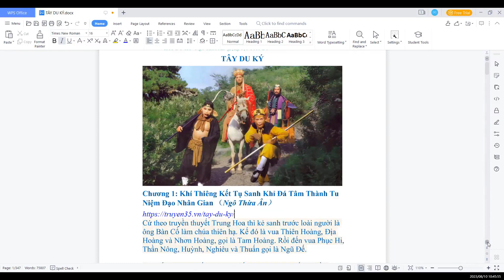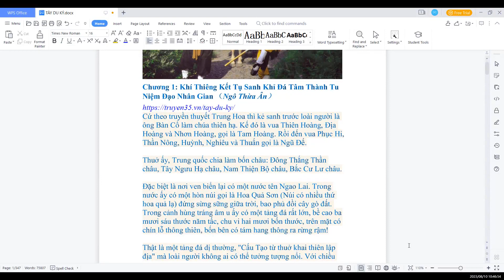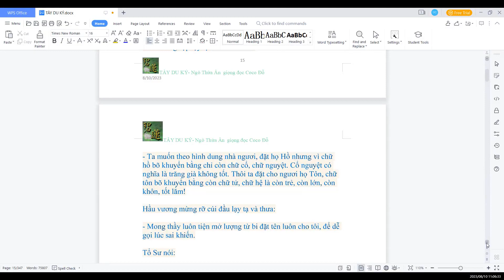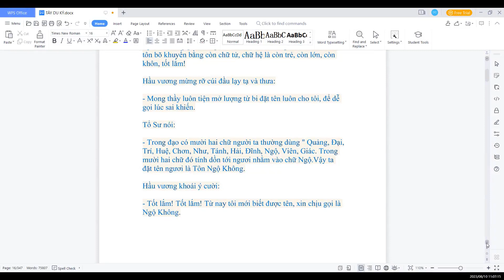ĐỌC TRUYỆN: TÂY DU KÝ (西游记) Tác giả Ngô Thừa Ân, bản chuyển ngữ sưu tầm. Chương 1.